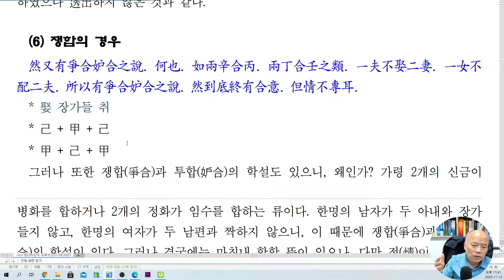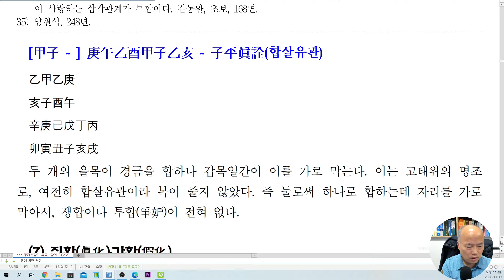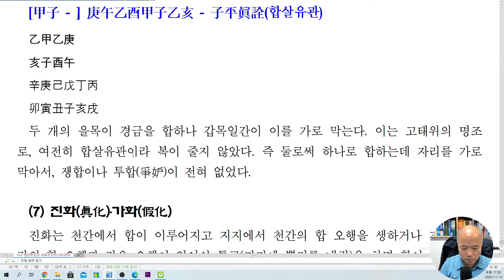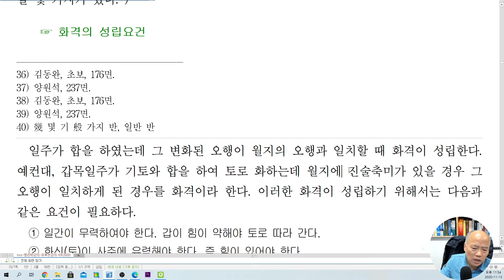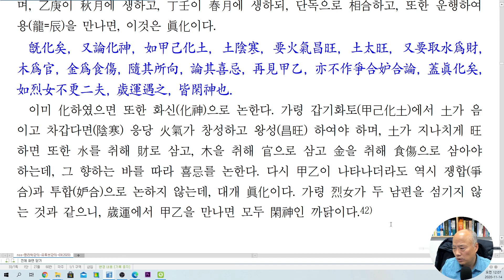[nss-사주명리학강의-176] 합충론-천간합-변화3-쟁합투합